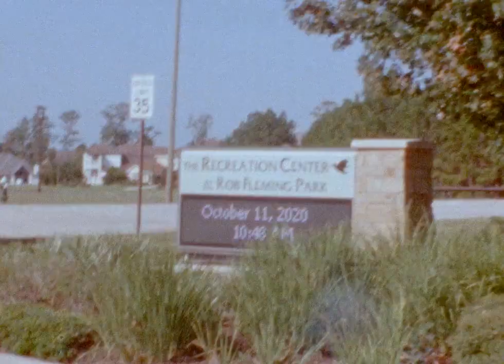Arda's First Super 8 mm Film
Arda sets out on his first Super 8 mm movie!